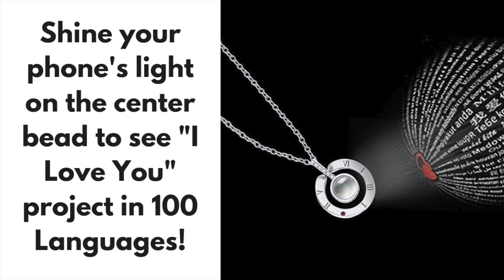"I Love You" Projector Pendant Necklace Demo